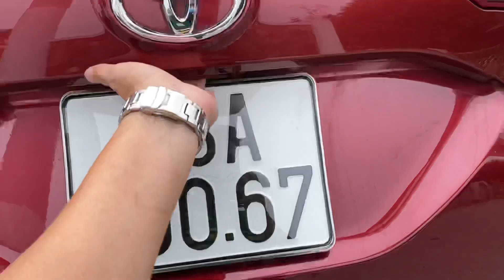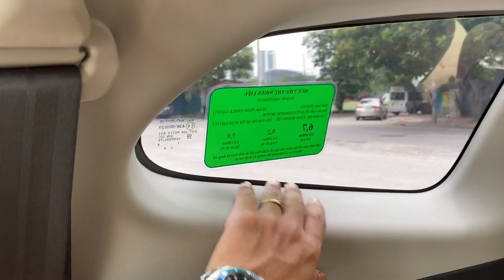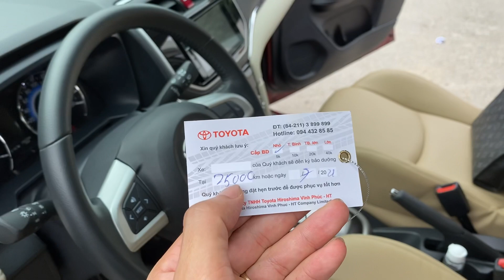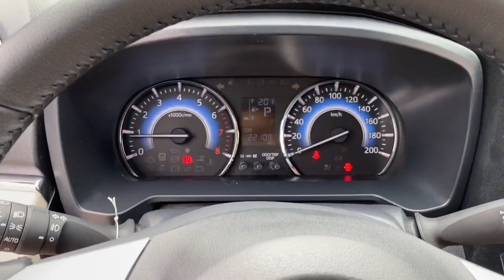GIẢM GIÁ | Toyota Rush 2019 Nhập Khẩu | Sao phải mua xe mới | Lh 0968831280 Bình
✅ Địa Chỉ  : ❗️ Bình OTO cũ Hà Nội Auto
• Bình OTO cũ Hà Nội
26a Phạm Hùng, Mỹ Đình, Từ Liêm, Hà Nội

🌹🌹 Nếu các bạn thấy công việc mình đang làm luôn cố gắng tìm kiếm và mang đến cho khách hàng những chiếc xe chất lượng nhất uy tín nhất thì mong các bạn ủng hộ công việc của mình bằng cách chia sẻ video và đăng ký kênh để cho mình có động lực phát triển mang đến những chiếc xe chất lượng dành đến cho toàn thể khách hàng để khách hàng bỏ đồng tiền ra xứng đáng .chân thành cảm ơn các bạn

🌹🌹 Xin chào các bạn mình luôn cố gắng làm sao để mang lại những chiếc xe chất lượng nhất uy tín nhất dành đến cho tất cả khách hàng và trong quá trình quay video mình muốn đi vào những vấn đề chính và súc tích nhất để Qua video các bạn sẽ cảm nhận được về chất lượng xe của mình cảm ơn các bạn rất nhiều

📞 Hotline ❗️0️⃣9️⃣6️⃣8️⃣8️⃣3️⃣1️⃣2️⃣8️⃣0️⃣
📲SỐ Zalo    ❗️0️⃣9️⃣6️⃣8️⃣8️⃣3️⃣1️⃣2️⃣8️⃣0️⃣

🌹🌹  Để cập nhật tất cả các mẫu xe tầm trung uy tín chất lượng mình về.

🌹🌹  Hôm nay mình giới thiệu đến các bạn một chiếc xe mà mình mới nhập về và Vẫn luôn nhấn mạnh với các bạn một điều rằng tất cả các xe mình bán ra cam kết một điều chắc chắn là mình không kinh doanh xe dịch vụ và xe lỗi

NÓI KHÔNG VỚI XE DỊCH VỤ VÀ XE LỖI!